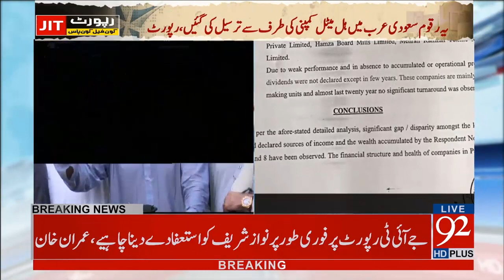Imran Khan's Media Talk in Islamabad - 10 July 2017 - 92NewsHDPlus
Watch : Imran Khan's Media Talk in Islamabad - 10 July 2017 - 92NewsHDPlus